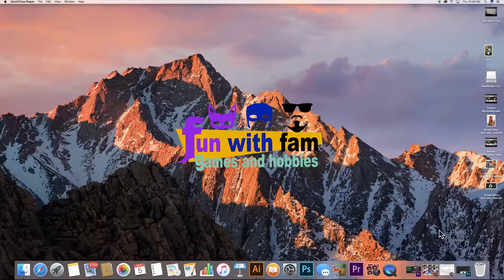minecraft fear of creepers fun wth fam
wolfie queen fear of Minecraft survival mode .locked in room..will she be brave ?